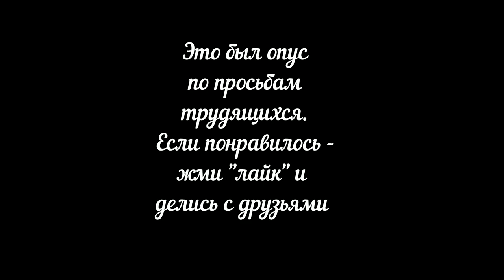Фоксблог/ У сэра Джина рыбный день (скетч)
По просьбам трудящихся в Инстаграм...